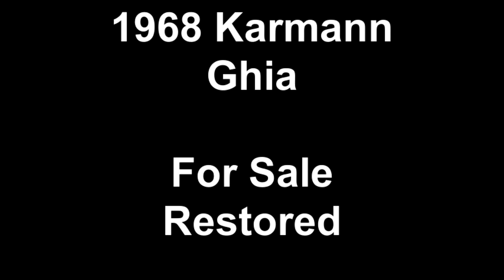1968 Karmann Ghia Restored for sale.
Restored to new condition!. Less than 100 miles on complete restoration
Rebuilt original motor by Viking Motors and repainted original color by Thorssons Auto Center in Novato, CA.
Interior restored to new condition.
Pink slip and original documents.
Car in storage but can show any day.
Call only.
Tony
$40,000./b/o